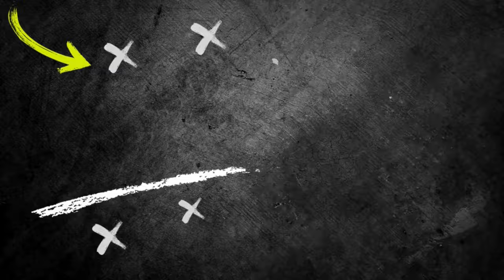Jupp Heynckes / Full Training Session / Passing Drills / Speed Activation / SSG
In this full training session, Jupp Heynckes will cover all the basics you need to know to pass drills and speed activation. Heynckes is a legendary coach who has won several titles with Bayern Munich, and this session is guaranteed to help you improve your skills!

If you're looking to improve your passing skills, then this training session is for you! Heynckes will teach you all the basics you need to become a better passer, from speed activation to passing drills. This session is a must-watch for any football enthusiast!